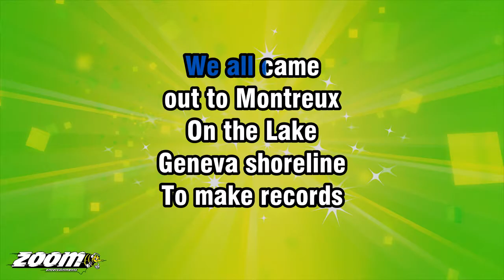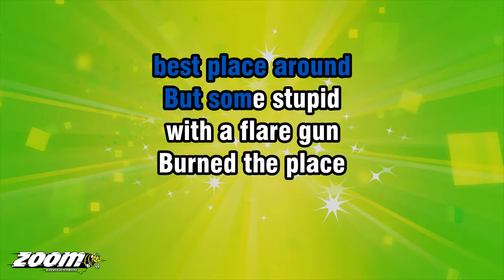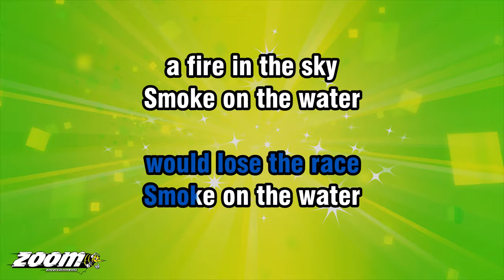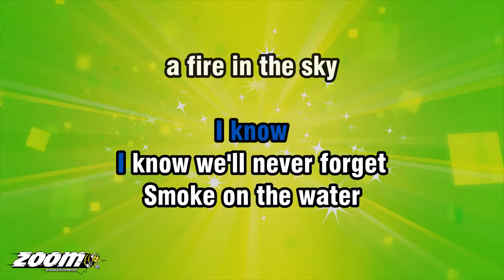Deep Purple - Smoke On The Water - Karaoke Version from Zoom Karaoke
Song lyrics:

WE ALL CAME
OUT TO MONTREUX
ON THE LAKE
GENEVA SHORELINE

TO MAKE RECORDS
WITH A MOBILE
WE DIDN'T HAVE MUCH TIME

FRANK ZAPPA
AND THE MOTHERS
WERE AT THE
BEST PLACE AROUND

BUT SOME STUPID
WITH A FLARE GUN
BURNED THE PLACE

A FIRE IN THE SKY

THEY BURNED DOWN
THE GAMBLIN' HOUSE
IT DIED WITH AN AWFUL SOUND

A FUNKY CLAUDE
WAS RUNNING IN AND OUT
PULLING KIDS
OUT THE GROUND

WHEN IT ALL WAS OVER
WE HAD TO FIND
ANOTHER PLACE

SWISS TIME WAS RUNNING OUT
IT SEEMED THAT WE
WOULD LOSE THE RACE

WE ENDED UP
AT THE GRAND HOTEL
IT WAS EMPTY, COLD AND BARE
BUT WITH THE ROLLIN' TRUCK
STONES THING JUST OUTSIDE
HUH, MAKIN' OUR MUSIC THERE

WITH A FEW RED LIGHTS
A FEW OLD BEDS, HUH
WE MADE A PLACE TO SWEAT

WE GET OUT OF THIS
I KNOW
I KNOW WE'LL NEVER FORGET